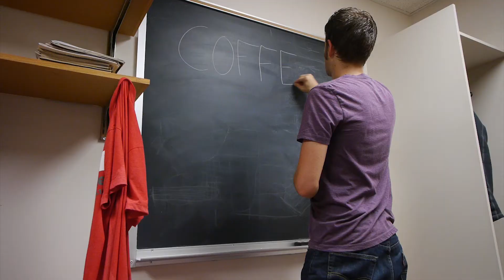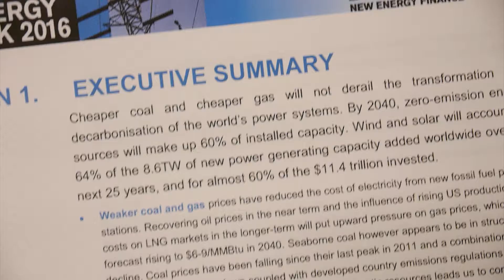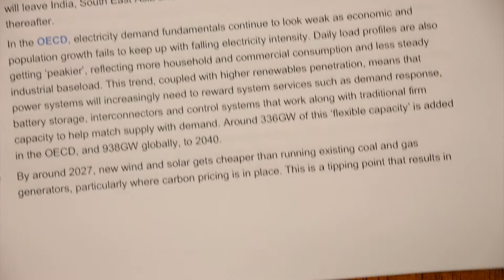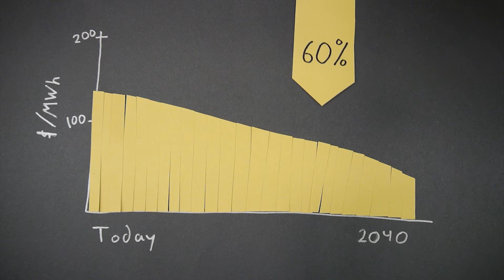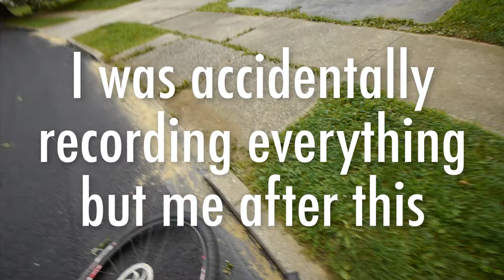The Future of Solar - The Truth About Solar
What's the truth about solar energy? Is it cost competitive with coal and natural gas? Bloomberg Energy presents their ideas on this in their annual energy review.